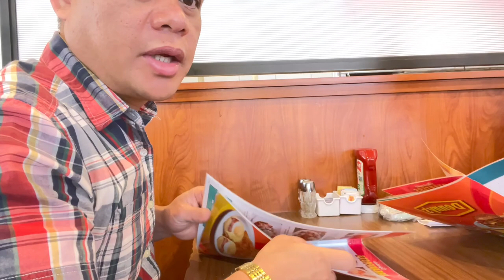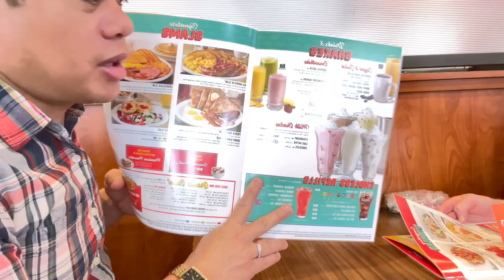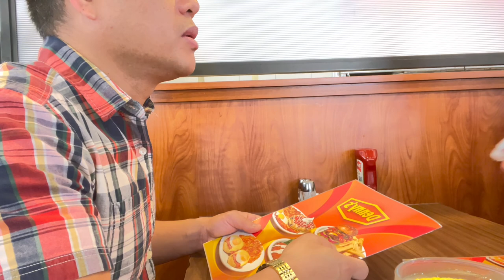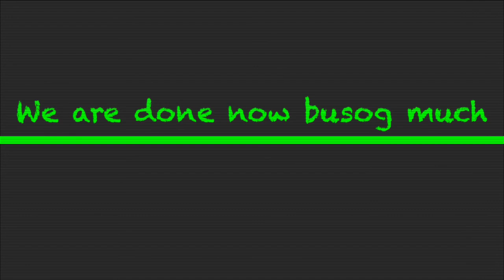DENNY'S RESTAURANT 📍🇺🇸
There is only one difference between a long life and a good dinner: that, in the dinner, the sweets come last.